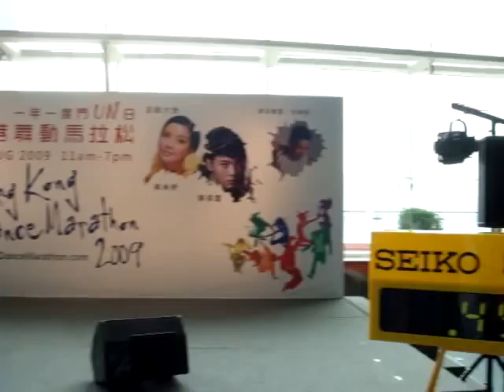Sunny Wong Dance School Kids Dance Team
29thAug Marathon2009-Mega Ice